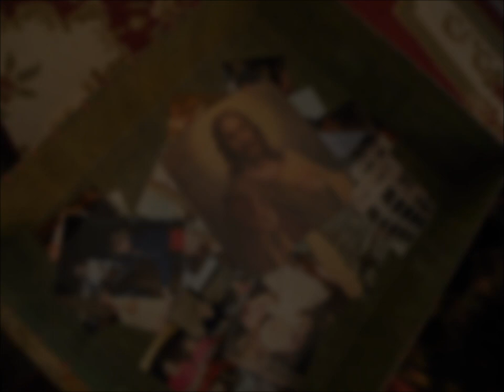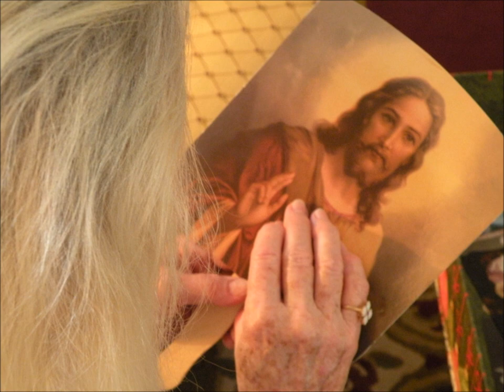"Worlds Apart" by Pat Corn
This is simply a love story. This video is dedicated to all those who have "lost" their loves to Alzheimer's. Millions of people "lose" their loved one and feel as though they are "Worlds Apart" when they are in the same room.

I sincerely hope this video touches your heart and speaks it as well.